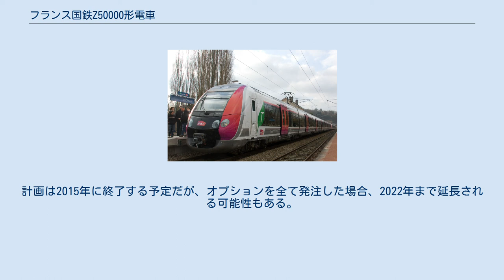フランス国鉄Z50000形電車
フランス国鉄Z50000形電車（フランスこくてつZ50000がたでんしゃ）は、ボンバルディア・トランスポーテーションが製造したフランス国鉄の郊外用交直流電車。
愛称はフランシリアン (Francilien)。
 1960年以降イル＝ド＝フランス地域圏の路線(トランジリアン)に導入されてきたステンレス車両の置き換えを目的に導入された車両。
2009年2月6日にボンバルディアのクレスパン工場で公開、2009年12月13日に最初の2編成が営業運転を開始している。
 同地区を走るZ2N形電車と比べ、車体幅が250mm、座席幅が40mm、シートピッチが110mm広がったが、全長103mの2階建てであるZ 2Nが1064人を収容できるのに対し、全長112.5mだが1階建てのフランシリアンは915人が収容できる。
またドア幅は1950mm、通路幅は550mmと広くなり、乗客の乗降スピードも1人当り3秒と速くなった。
 車内は床暖房を使用しているため、暖房装置用の台座がなく、そのため座席下スペースが広がっている。
また空気冷却装置やCCTVカメラを搭載している。
また、各乗車口には乗客集計システムが付いているほか、車椅子用スペースや可動式ステップがあるが、フランス国鉄の要請によりトイレは設置されていない。
座席は片持ち構造であるが、荷物棚はない。
 案内放送は電子DRM情報システムを装備し、1車両に4基17インチLCDが配置されている。
車内の証明は全てLEDで、天井には白、座席下には青の電球を配している。
 車両はサン・ラザール駅発の列車にショート編成55本、パリ東駅とパリ北駅発の列車にロング編成117本を投入する。
2009年から2011年までは1年に30本、2012年から2015年までは1年に40本を納入する予定である。
またオプションとしてさらに200本の増備も計画されている。
計画は2015年に終了する予定だが、オプションを全て発注した場合、2022年まで延長される可能性もある。